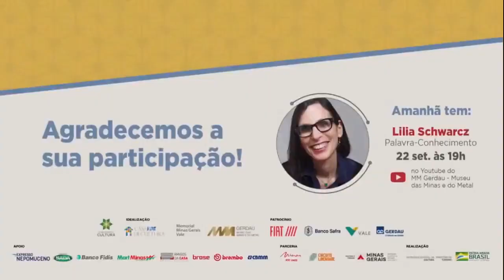Palavra-Corpo com Ana Botafogo - Conversas Sobre Perguntas (2ª Edição)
Os pensamentos, ideias e palavras são expressados, majoritariamente, pelos movimentos do corpo. Os pés são o ponto de contato com a Terra, enquanto a boca manifesta nossos desejos, filosofias e questionamentos. A dança, manifestação artística do corpo, reúne gestos, sinuosidades, expressões e diferentes linguagens para fazer ver uma nova relação entre as pessoas e seu lugar no mundo.

Por meio da sua vivência no universo da dança, a bailarina Ana Botafogo convida o público a refletir sobre as diversas linguagens do corpo e como os novos modelos de relação – alterados pelo confinamento e pelo uso constante de telas – impactam nossas expressões, movimentos e a própria consciência corporal.

Em que direção caminha a palavra-corpo? Como a “leveza da dança” pode transcender o tempo e o espaço? De que forma os gestos flexíveis podem nos ensinar sobre adaptação aos novos tempos? Como os conceitos clássicos de movimento encontram espaço nas manifestações contemporâneas e nos ajudam a entender o nosso lugar no tempo presente?

Nesse sentido, Ana Botafogo buscará responder como valorizar o corpo, a vida que ele carrega e continuar entendendo-o como meio de manifestações, expressividade e relacionamento dos indivíduos com o mundo.

O Conversas sobre Perguntas é um projeto colaborativo, numa parceria entre a Casa Fiat de Cultura, o Memorial Minas Gerais Vale e o MM Gerdau – Museu das Minas e do Metal, que marcará a programação da 15ª Primavera dos Museus.

Este evento foi transmitido ao vivo pelo canal do YouTube da Casa Fiat de Cultura no dia 21/09/2021.